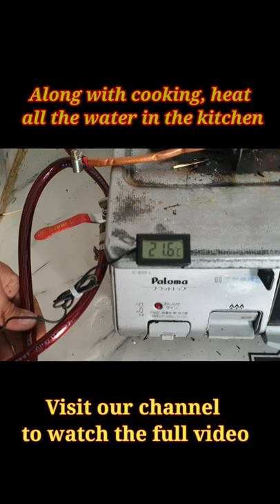Along with cooking, heat all the water in the kitchen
Stove water heater
geyser make from stove
homemade water heater
water heater banane ka tarika
water heater kese banai
water heater kese banta hai
water heater gar pr banai
Geyser banane ka tarika
geyser kese banta hai
water geyser from stove
how to make water heater hindi
how to make water heater india
how to make water heater in tamil
water heater fitting
water heater kaise banaye
charchoal water heater
wood water heater
kitchen ka pani garam karwai
wood fired water heater
wood stove water heater
wood stove hot water heater
wood water heater
homemade water heater without electricity
kichet water geyser
homemade water heater coil
homemade water heater kaise banaen
homemade geyser water heater
homemade geyser kaise banaen
homemade water geyser
kitchen water heater
homemade mini geyser
geyser konsa lena chahiye
geyser kaise banta hai
geyser kaise banate hai
geyser kaise banaye
geyser kaise banaen
geyser kaise banaya jata hai
geyser kaise banaen ghar per
how to make geyser at home
how to make geyser at home easy
how to make geyser at home in telugu
desi geyser banane ka tarika
desi geyser kause banae
desi water heater
desi gijar kaise banae
desi gijar banane ka tarika